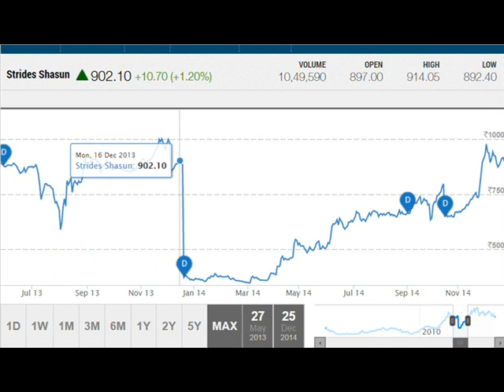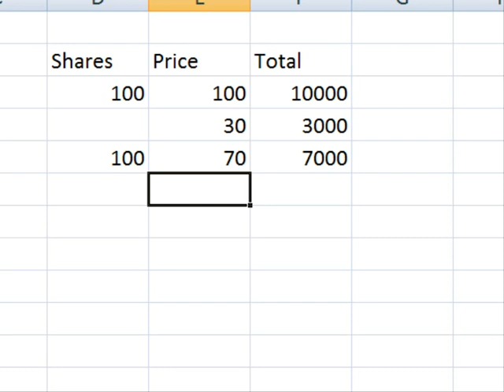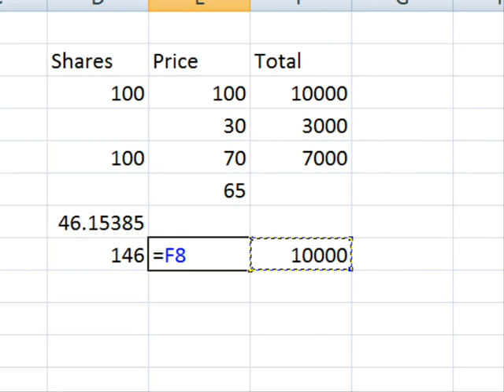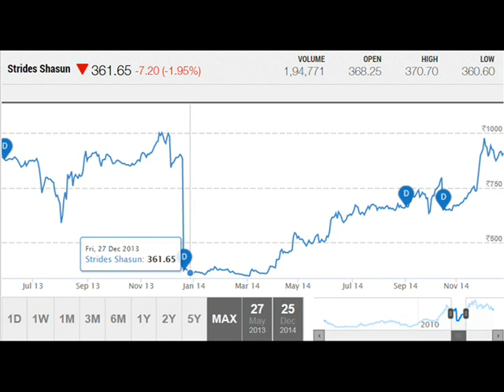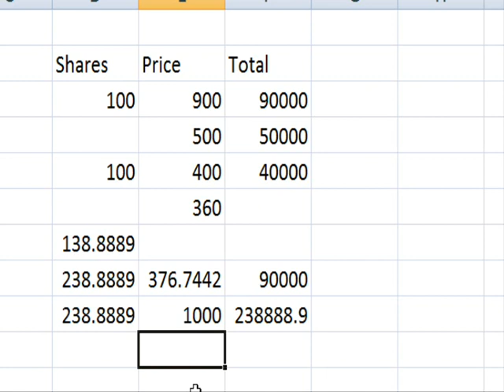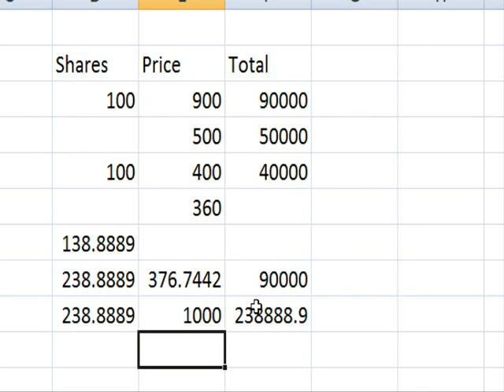Got bonus or dividend DO THIS In Hindi बोनस मिलने पर ये करें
Companies with good fundamentals and profits give out bonus or dividend to there shareholders which looks like a profit but it is not a profit i will tell you how.
Whenever a company gives out bonus or dividend the share price has a correction and it comes down below the amount of bonus received which is because everyone tries to book double profit which is not possible and price corrects. So what to do at this situation to make more profits. Whenever you get bonus or dividend try and average the stock by buying more at the price it stops at correction so that you can average it now when the price rises again that when you make double profits of the dividend and bonus you get. the whole game is of averaging. As you will have some shares in your which you received free of cost that the best time to average your stock as your wont make any loss.
And if a company is giving bonus/dividend that means it has strong fundamentals the company will definitely give higher price and more of profits in a long run. any which ways bonus/ dividend is not giving you profits so double this opportunity this way.

Market gyaan- happened with BHEL recently had a holding at 131, price dropped to 84 averaged at 86 last trading price 96. Within one month. 30.10.17
Moody's Upgrades India Rating After 13 Years Betting On PM Modi's Reforms
Market gyaan-Buy cochin shipyard - 20.10.17

Dividend is a sum of money paid regularly (typically annually) by a company to its shareholders out of its profits (or reserves).
An issue of bonus shares is referred to as a bonus share issue or bonus issue. A bonus issue is usually based upon the number of shares that shareholders already own. (For example, the bonus issue may be "n shares for each x shares held"; but with fractions of a share not permitted.)

If you want to check trends on a chart go to this site by economictimes